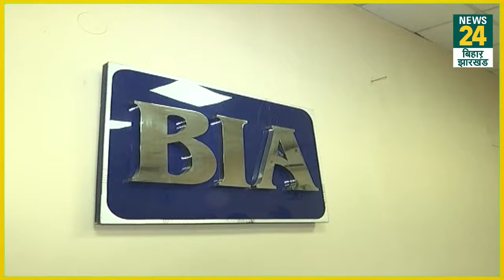Bihar Budget 2024: New Airport, Medical College, बजट में बिहार को क्या मिला ? | Bihar Special Status